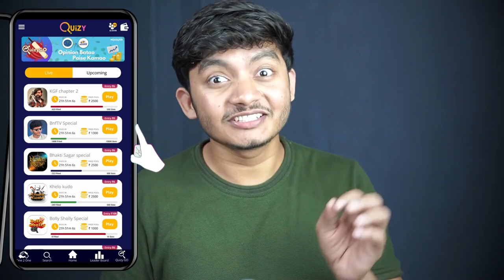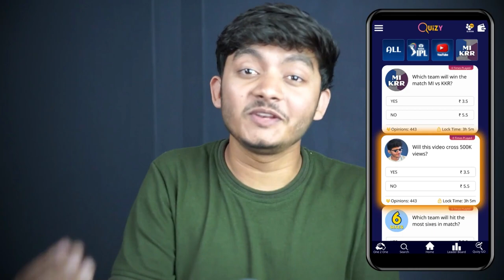I Sacrificed 3 Hours of My Life for this Movie 😭😭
Rashtra Kavach OM movie released today in theaters I went first day first show to watch it and it a modern day masterpiece. OM the Battle within movie. OM movie review. Rashtra Kavach OM movie review. Badal yadav bnftv

BNFTV - Entertainment, Fun, Gyaan